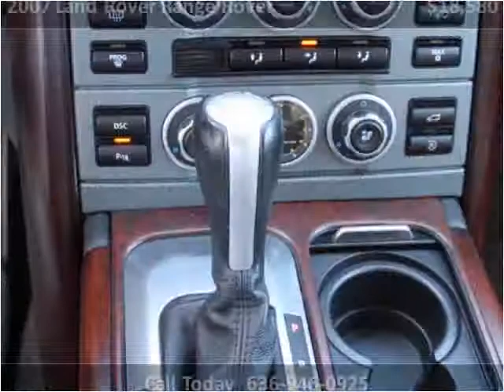2007 Land Rover Range Rover Used Cars St. Charles MO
This 2007 Land Rover Range Rover is available from Auto City STL.